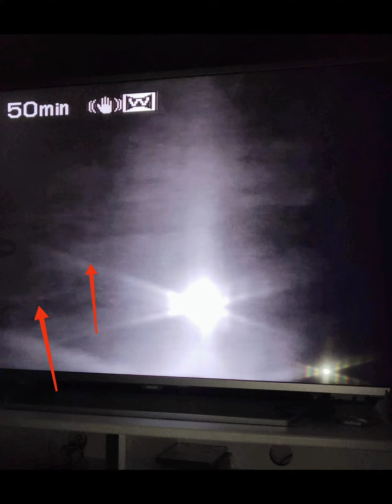ITK ITC TCI Instrumentelle Transkommunikation Germany Klaus Schreiber Methode Spirits Geister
Liebe freunde der Instrumentellen Transkommunikation, in diesen Kanal geht es um meine ergebnisse meiner medialen Arbeit, der Instrumelle Transkomunikation ( ITK / ITC)  Wasser, Rauch und der Klaus Scheiber Methode. Ich wurde mich freuen wenn ihr auch unsere Facebook Gruppen besucht .

Bilder aus dem Jenseits.

Transcommunication.